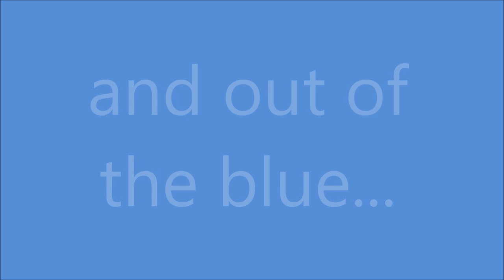and out of the blue ...